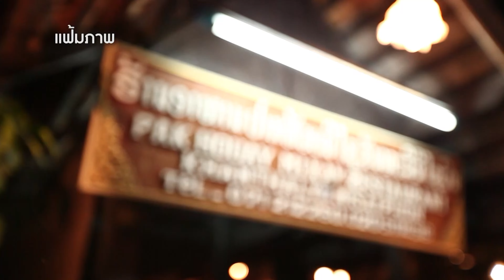เที่ยวทิพย์ตาม NICK Good Trip Go!! | Nick Lenghong | LAO 4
ช่วงกินเที่ยวอะราวเดอะเวิลด์ กับเที่ยวทิพย์ตาม Nick Good Trip Go!! สัปดาห์นี้ยังคงอยู่กันที่หลวงพระบาง เฮียซ้งพาไปอร่อยที่ร้านอาหารบ้านปากห้วย ไปดูกันว่าจะมีเมนูเด็ดอะไรกันบ้าง ที่สำคัญมีไส้อั่วให้ลองทานด้วย จะต่างจากไส้อั่วที่ไทยไหมครับ พร้อมเสพความสุขกับบรรยากาศยามเย็นที่หลวงพระบาง บอกเลยครับว่าห้ามพลาด!!